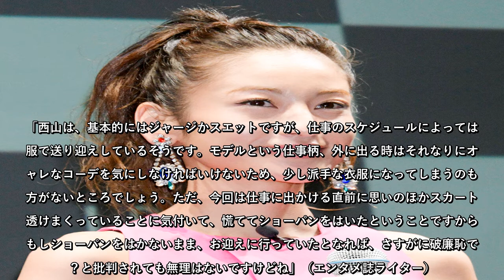西山茉希、「脚が上のほうまで透ける」ド派手スカートで保育園お迎えが物議！